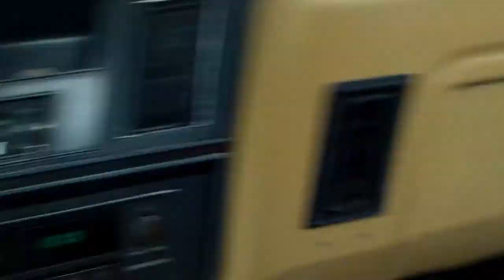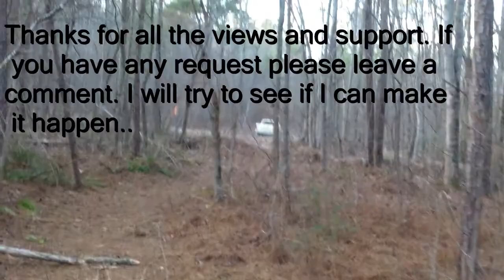Feb 2 nd day hike Getting Teton 3700 hiker adjusted-1/1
Went out to get adjusted to the Teton 3700 Hiker backpack. Some rambling and such